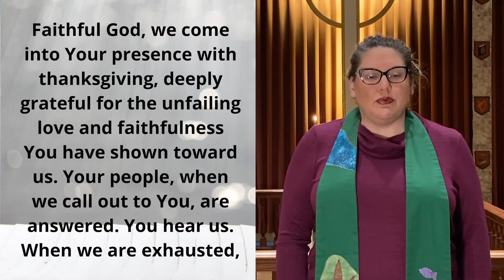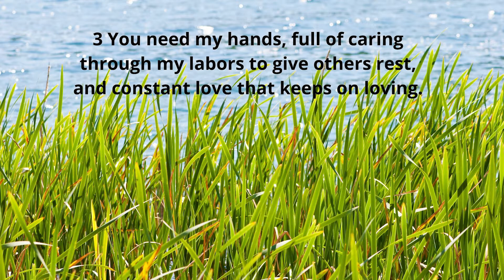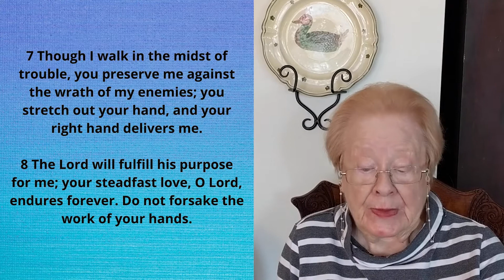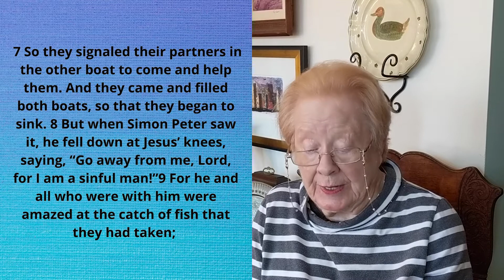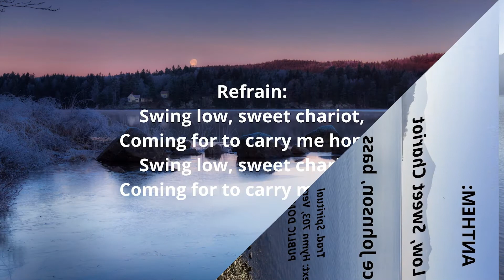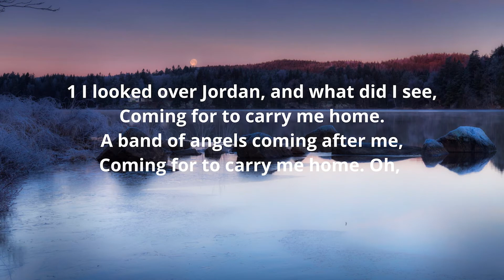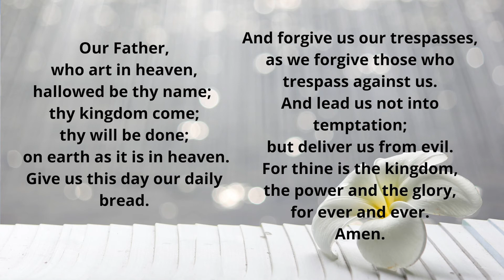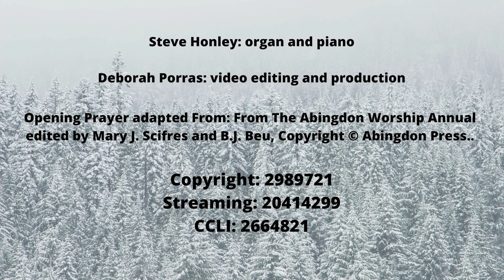February 6, 2022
Join us for virtual worship Sunday @ 10 Am!

Due to Covid-19 concerns, requests from local health department, we will be virtual-only until further notice. The services will be posted on Youtube Sunday mornings and can be viewed at anytime after.

Check out our children’s worship extra: WOW-Worship Our Way with Ruthie Tapp, Sundays @ 9:30 AM on YouTube as well!

You can follow along in our online bulletin and read our weekly announcements and prayer concerns below: